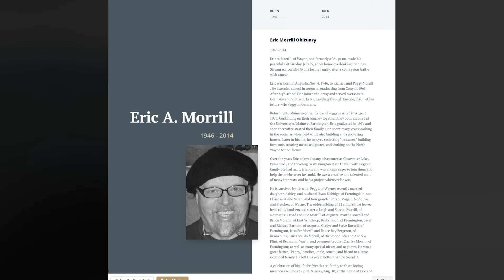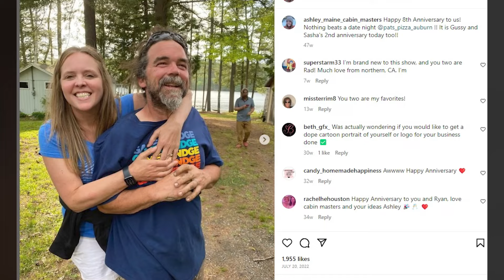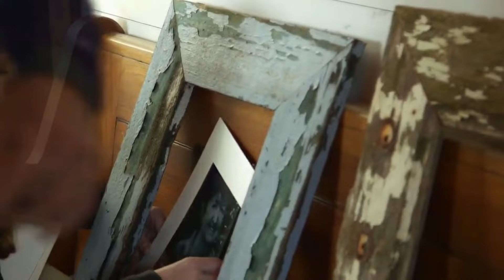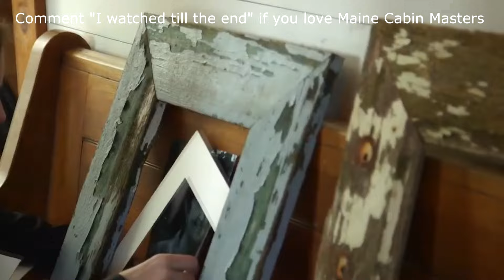What illness is Ashley Morrill suffering from?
“Maine Cabin Masters” had become DIY Network’s top-rated series since it made its television debut in 2017. Ashley Morrill’s creativity and resourcefulness in preserving a family’s history in every camp her team had renovated captured the hearts of viewers. As of late, there was a lot of speculation online regarding her health that worried her fans.

We'll try to answer to questions below in this video:
Who is Ashley Morrill on Maine Cabin Masters?
Where is Ashley Morrill today?
What happened to Ashley Morrill?
How old is Ashley Morrill on Maine Cabin Masters?
How tall is Ashley Morrill?
How rich is Ashley Morrill on Maine Cabin Masters?
Where does Ashley Morrill live?
Who is Ashley Morrill husband today?
What is Ashley Morrill ethnicity and nationality?